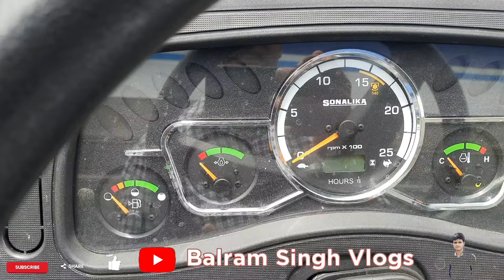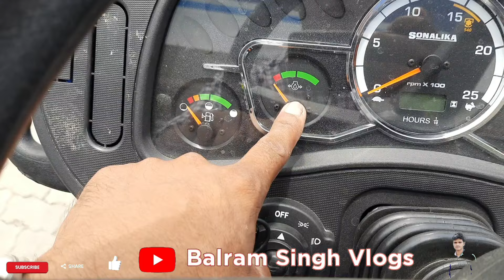sonalika ne lunch kar diya Kisan ke liye best tarika | sonalika tiger 42 2024 model Kisan ke liye be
sonalika tiger 42 2014 model
sonalika tiger 42
sonalika 42 tiger series new model
new model launch 42 tiger